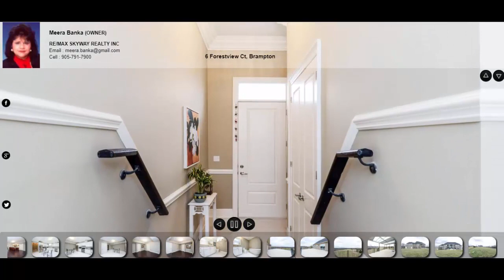6 Forestview Ct, Brampton